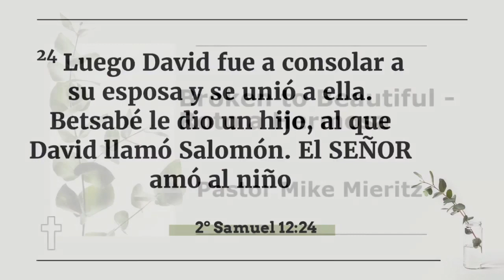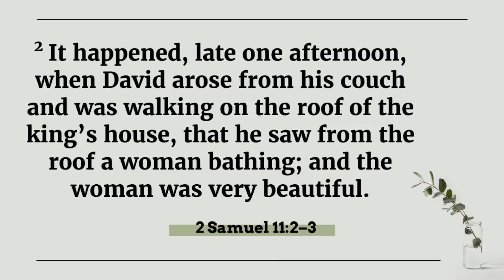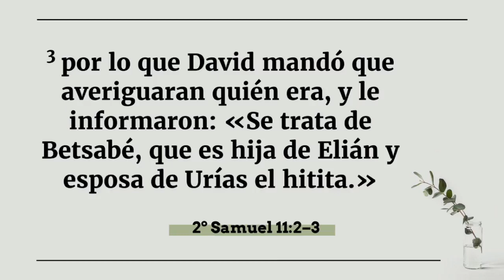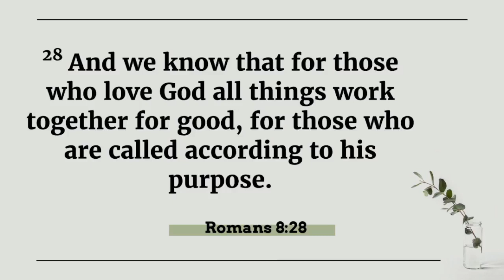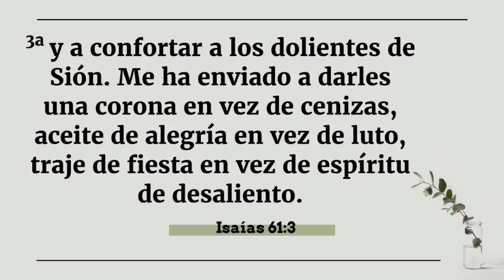Broken to Beautiful || Pastor Mike Mieritz || The Center 2/5/23